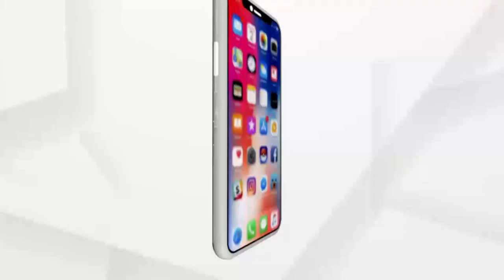Remdesivir Not To Be Used For Treating Kids With Covid (ଛୋଟ ପିଲାଙ୍କୁ ରେମିଡେସିଭର ମନା)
ଛୋଟ ପିଲାଙ୍କୁ ରେମିଡେସିଭର ମନା । ଆଇଭରମେକ୍ଟିନ ଓ ଷ୍ଟେରୟଡ ଥେରପି ଉପରେ ବି କଟକଣା । ସ୍ବାସ୍ଥ୍ୟମନ୍ତ୍ରାଳୟ ଜାରି କଲା ନୂଆ ଗାଇଡଲାଇନ।